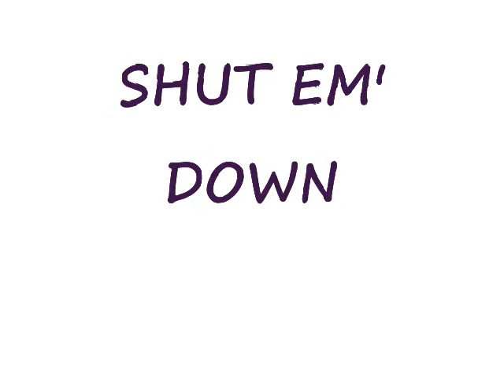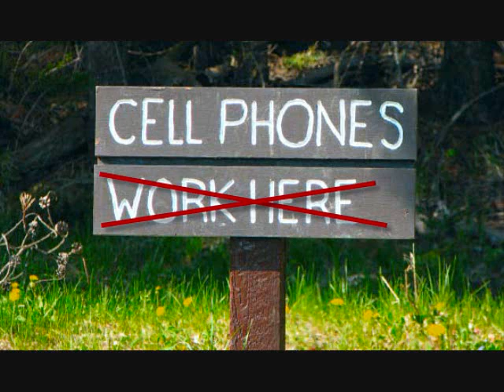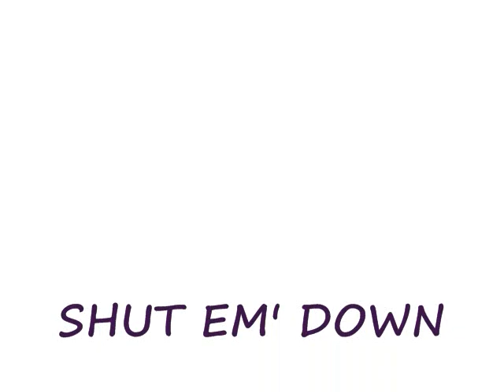Shut Em' Down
Dub Damone and Harry Cheaks Shut Em' Down for Hillister, Tx!